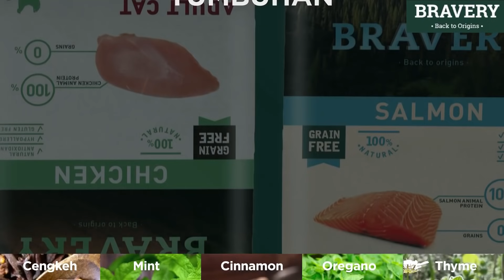PITBULL DIKASIH MAKAN LEMAK BABI ‼️